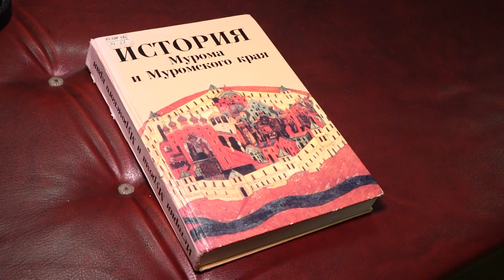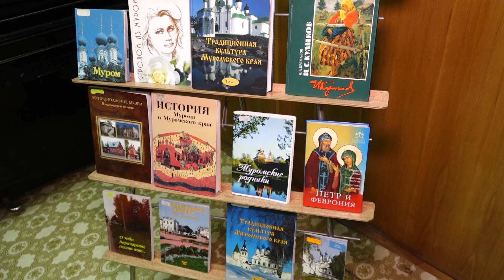Культурно-просветительский проект "Муром. Современники"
Юные муромляне теперь смогут узнать больше о своих земляках, здесь и сейчас прославляющих наш родной город.